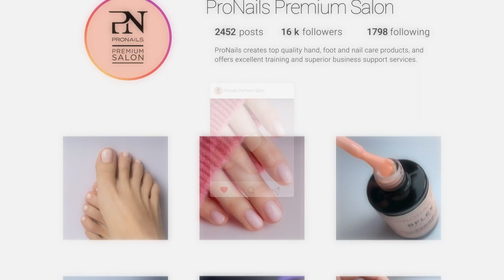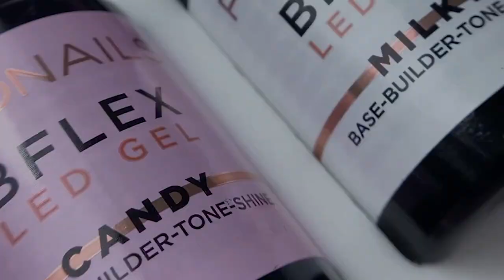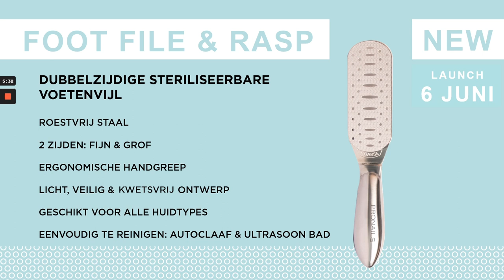Launch Summer Glow Collection